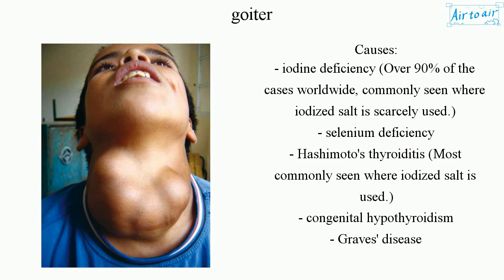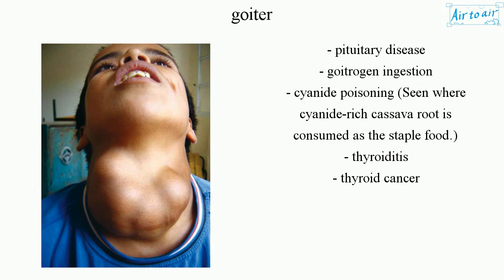goiter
(goitre)

A swelling in the neck resulting from an enlarged thyroid gland. It is associated with a thyroid that is not functioning properly.

Causes:
- iodine deficiency (Over 90% of the cases worldwide, commonly seen where iodized salt is scarcely used.)
- selenium deficiency
- Hashimoto's thyroiditis (Most commonly seen where iodized salt is used.)
- congenital hypothyroidism
- Graves' disease
- pituitary disease
- goitrogen ingestion
- cyanide poisoning (Seen where cyanide-rich cassava root is consumed as the staple food.)
- thyroiditis
- thyroid cancer